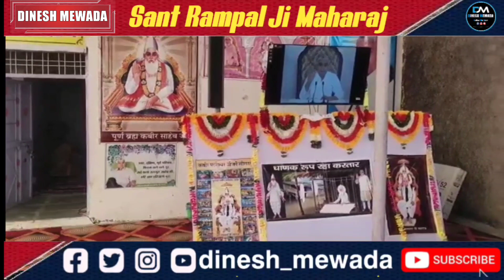Satsang By Sant Rampal Ji Maharaj